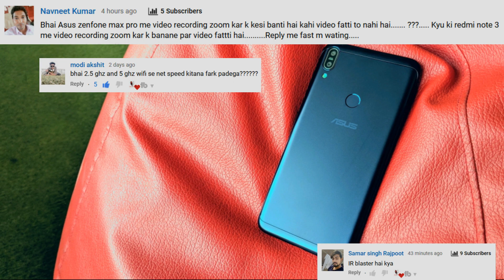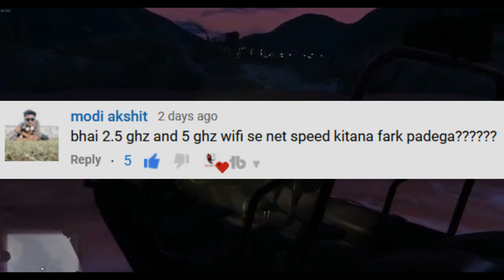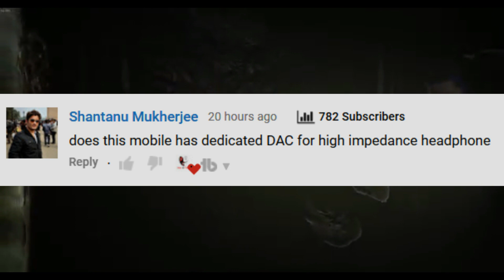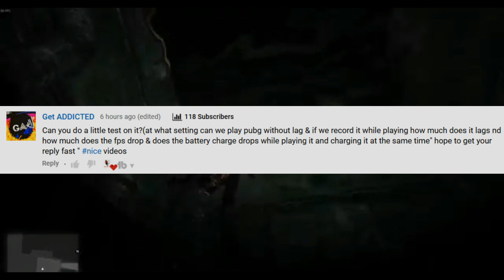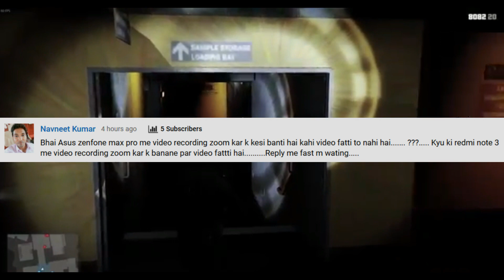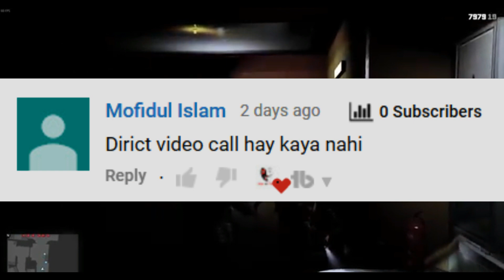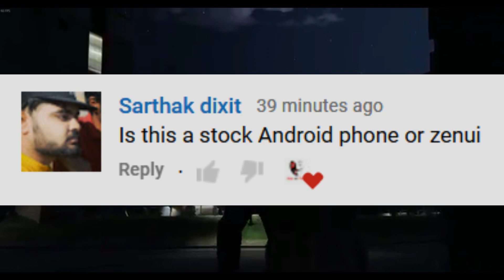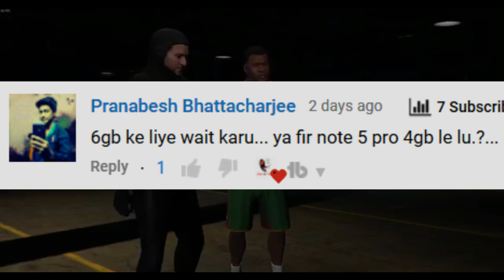Asus Zenfone Max Pro M1: VERY IMPORTANT!! 6GB RAM Specs, bootloader, Google Camera, applock & More..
In this video i have told about launch date of asus zenfone max pro m1 6gb variant & zenfone max pro m1 6gb ram version detailed specs, and hoping for 6gb version unboxing soon, redmi note 5 pro vs asus zenfone max pro m1 camera. also solved faq like what camera sensor is in max pro m1? sony, omnivision?  what does 4k dci in asus zenfone?  Face Unlock, otg, fm radio, EIS, led notification, front flash, dual band wifi, apploack, dual space, native video calling, fast charging, asus zenfone max pro m1 quick charge 3.0?
Does Asus Zenfone max pro m1 supports google camera? camera2api support? can we record slo motion and timelapse video by third party apps? what is 3D touch in asus zenfone max pro m1 ? can we unlock bootloader? will 2.4ghz wifi in asus zenfone max create problem?
anf asus zenfone max pro m1 6gb version may contain nfc and c type and told expected benchmarks for 6gb variant.
ASUS Zenfone max pro VS Xiaomi redmi note 5 pro
Specifications same hai
Snapdragon 636
4GB RAM
64GB Storage

Sab se bada farak aata hai battery aur price mein. Zenfone max pro mein milti hai 5000 mah ki battery wahi redmi note 5 pro mein milti hai 4000 mah ki battery. Price humare zenfone max pro m1 ka kam hai Rs. 12,999 wahi redmi note 5 pro ka zyada hai Rs. 14,999.

related:
redmi note 5 pro vs zenfone max pro
zenfone max pro m1 vs redmi note 5 pro
asus zenfone max pro m1 vs xiaomi redmi note 5 pro camera
ASUS Zenfone max pro battery test
asus zenfone max pro m1 gaming heating test
asus zenfone max pro m1 pubg rest
zenfone max pro camera hardware
which camera sensor is in zenfone max pro m1?
what doest 4k dci means in asus zenfone max pro m1
low light performance of asus zenfone max pro m1
4k video test of zenfone max pro m1
eis test of asus zenfone max pro m1
speed test comparision of asus zenfone max pro m1 and redmi note 5 pro
asus zenfone max pro camera samples
dual band wifi in zenfone max pro m1

? ? ? SPECIAL HUGE  DISCOUTS FOR YOU ? ? ?

NOTE : Install FLIPKART By This Link For Extra Discounts:

??? BEST AVAILABLE PHONES FOR YOUTUBERS:

5000mAh in 7999
Redmi Note 5
Honor 9lite
? BEST AND CHEAP CAMERA PHONE FOR YOUTUBE:
?TECHNICAL GURUJI'S PHONE

??? BEST AND TRUSTED BUDGET YOUTUBE GEARS:

BEST CHEAP TRIPOD FLIPKART:

MOST FAMOUS TRIPOD AMONG BIG YOUTUBERS FLIPKART:

?MOST FAMOUS MIC AMONG FAMOUS YOUTUBERS FLIPKART:
[ TECHNICAL GURUJI'S MIC ]

?HARDCORE Simplex PREMIUM TRIPOD EVERY BIG YOUTUBER USE:

YOUTUBERS FAVOURITE Simplex BIG CHEAP 500RS TRIPOD:

?BEST TRIPOD FOR CINEMATIC SHOTS:

BEST CHEAP MIC FOR STARTING YOUTUBE CARRIER FLIPKART:

CHEAP BEST GORILLA TRIPOD ALIEXPRESS [Genuine seller]:

Cheapest Gorilla Pod Clip Combo:

video credits~
NCG: